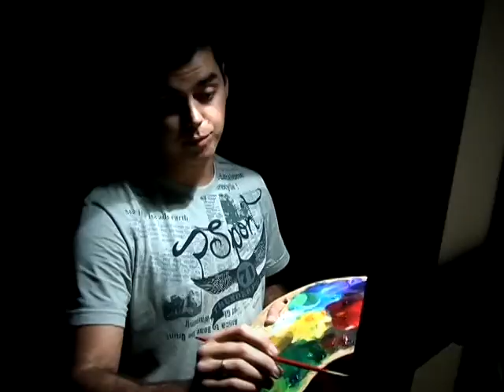Diego Mendonça - "Amo Amazônia" - English version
DIEGO MENDONÇA is Brazilian, from São João del-Rei in Minas Gerais. Born into a family known for their tradition of living from and for the arts, Diego keeps the heritage alive. His talent and passion for painting have strengthened day by day. His art is being recognized and now it stretches beyond Brazilian boundaries through his ?Amazon? exhibition.

In the year 2010, while attending a Christian congress in Brazil, Diego came into contact with an organization that develops social projects in the Amazon, and felt impelled to support its cause. The north region of Brazil is famous worldwide for the exuberance of its flora and fauna, for the abundance of rivers, besides, of course, its indigenous communities.

What most of the world does not know is that the Amazon also has its needs. The ?Amazon? exhibition is the fruit of the encounter between what the Amazon has to offer and what we can offer to the Amazon people. The indigenous and riverine communities ? the latter being the non-indigenous villages found along the rivers of the Amazon ? are full of people in need of medical, nutritional, and educational care, alongside care for all the areas of body and soul one can imagine. Owing to this, half the profits of this exhibition will be donated to the ?Ray of Hope? Project in order to allow them to take care of the Amazon people.